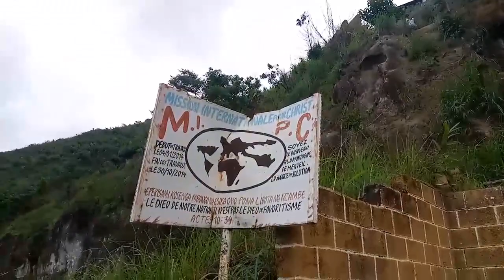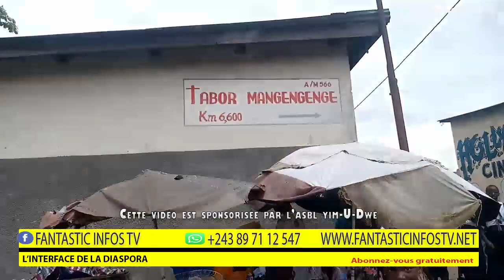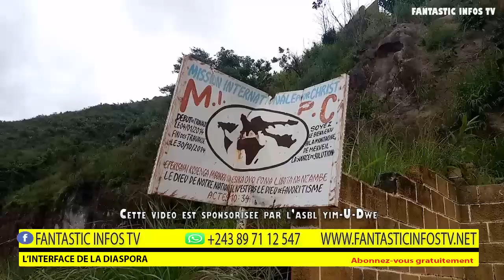Découvrons le mont Mang£ngenge ( NGOMBA YA MIRACLE)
Découvrons  le mont Mangengenge   ( KOMBA YA MIRACLE)